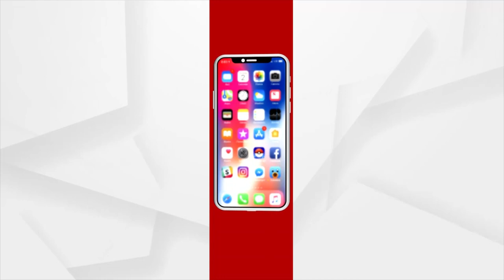Mystery Unveiled on Cameraman Manas Swain Murder Case, Argus Exclusive Interview